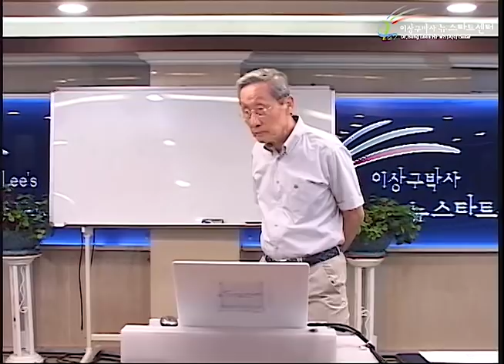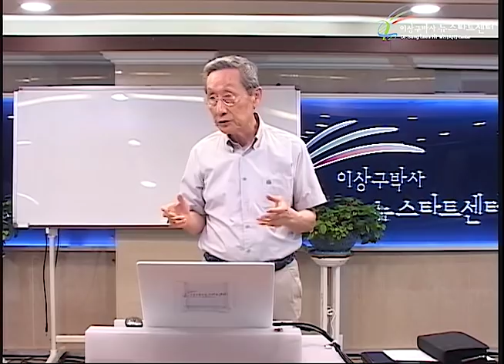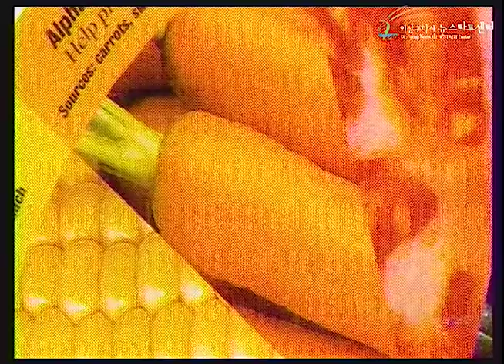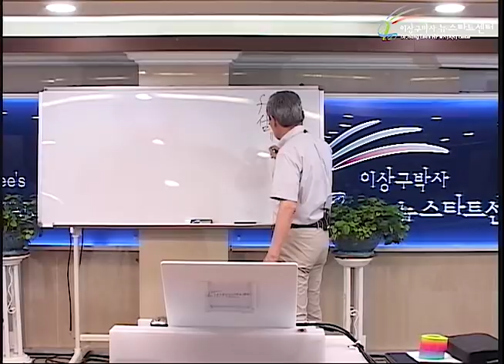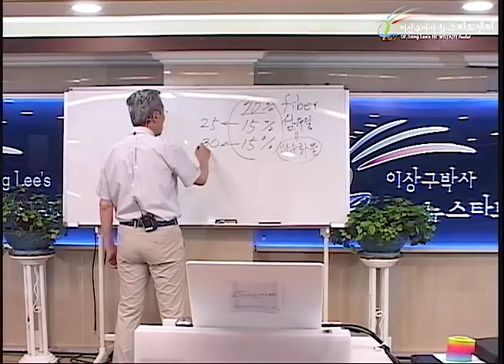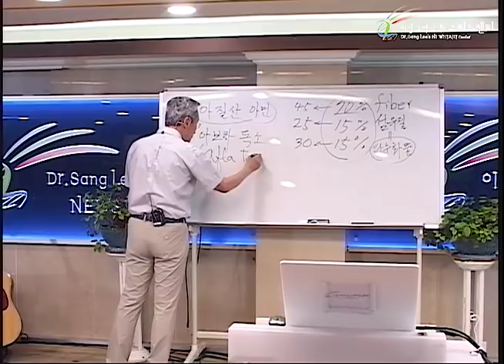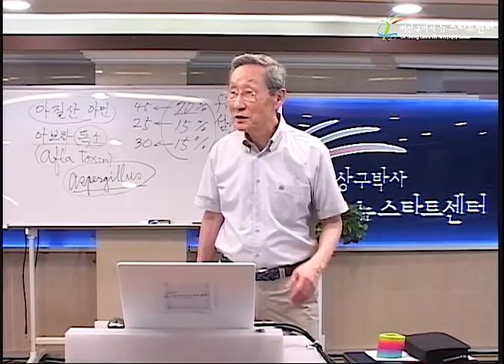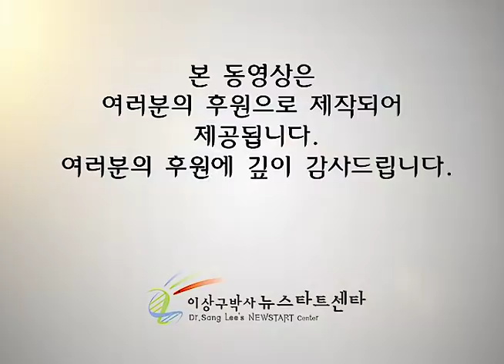R229 13 건강한 식생활